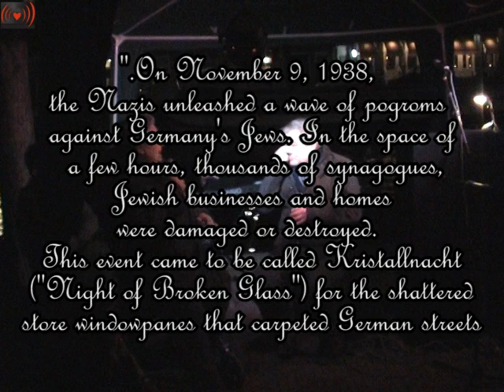Kristallnacht Herdenking deel 2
Mirjam Ohringer has been active since she was 14 years old in the resistance movement against the nazi occupator in Amsterdam and has been active against xenofobia and racisme eversince.

De spreekster is Mirjam Ohringer. Ze werd geboren in Amsterdam in 1924. Een deel van haar Joodse familieleden in Duitsland werd vlak voor de Kristallnacht in 1938 gedeporteerd naar Polen. Na het uitbreken van de oorlog gaat ze in het verzet. Haar geliefde wordt naar het concentratiekamp Mauthausen gedeporteerd. Ze weet de oorlog te overleven door onder te duiken. Ohringer zet zich tot op de dag van vandaag in om de herinnering aan de slachtoffers van het fascisme levend te houden. Ze sprak in 1996 en 2008 ook op de Kristallnachtherdenking in Amsterdam.
"KRISTALLNACHT" POGROM
On 9 November, named the International Day Against Fascism and Anti-Semitism, we commemorate the "Kristallnacht" pogrom of 1938. On November 6th, Herschel Grynszpan, a Jew who was angry with the increasingly repressive measures being adopted in Germany against Jews, took revenge by shooting the diplomat Ernst vom Rath at the German embassy in Paris. The diplomat died two days later and news of his death reached Germany on Novermber 9th. This started a massive nation-wide pogrom, secretly organised by a section of the Nazi party, which left many Jews dead in the streets, and hundreds of Jewish businesses and synagogues destroyed. It marked the beginning of the Holocaust, the systematic murder of 6 million Jews, over a million Roma and Sinti, gay people as well as communists, trade unionists and many others.